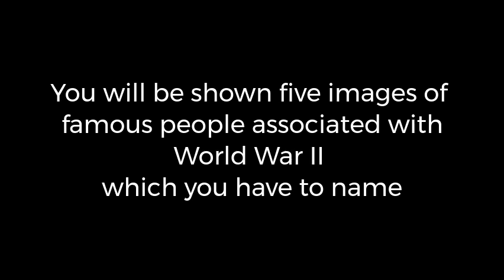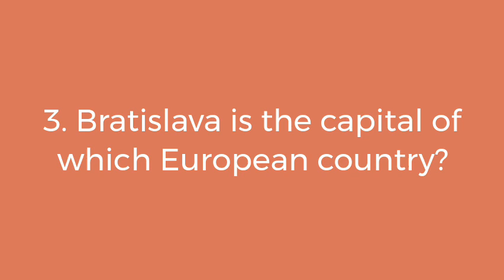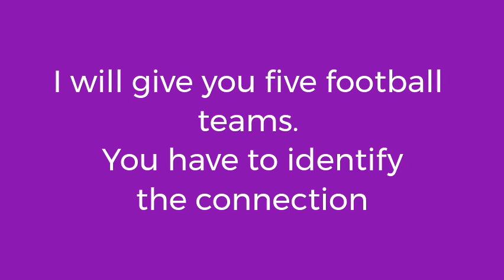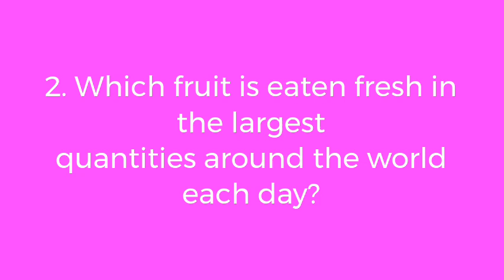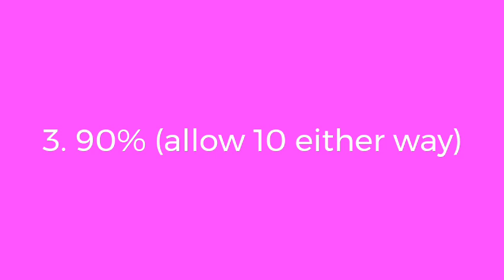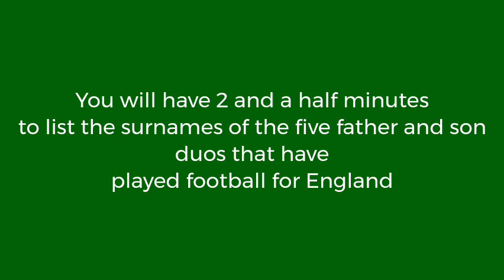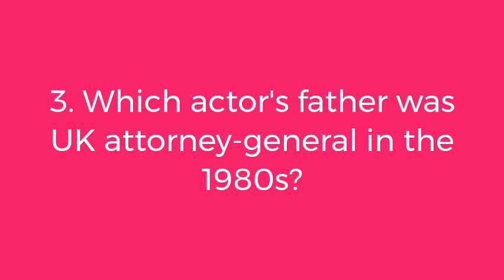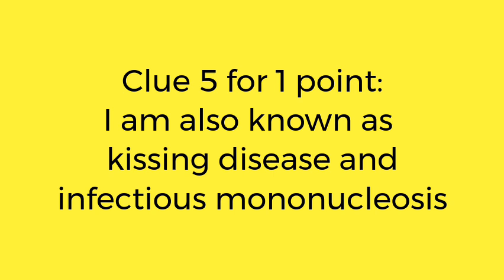Quiz 23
This week's quiz will test your knowledge of World War II and footballing families!